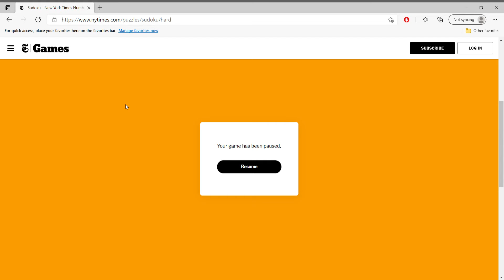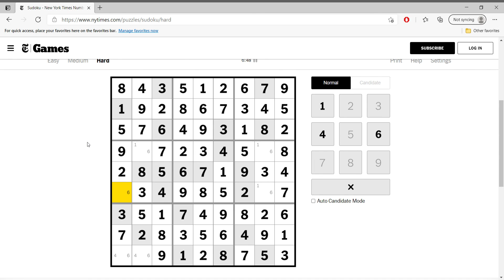Hard Sudoku New York Times May 22